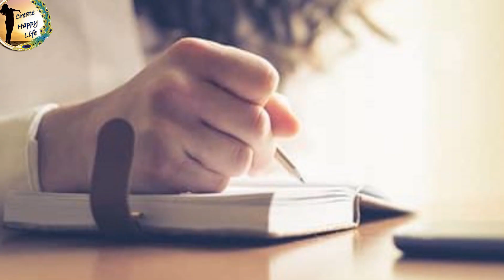शादी के कई साल बाद पत्नी ने किया पति का प्यार Test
आप सब के दिलो को छु लेने वाली कहानिया